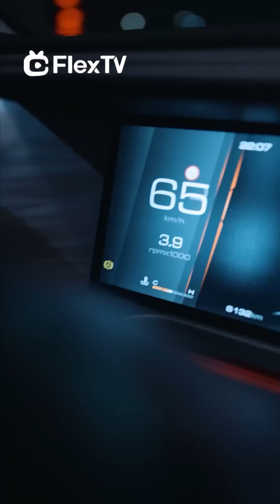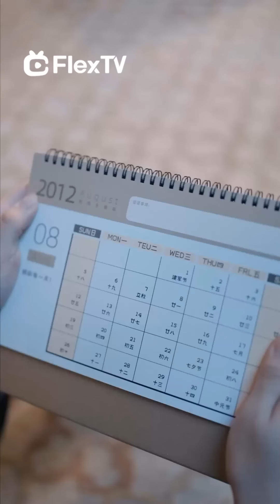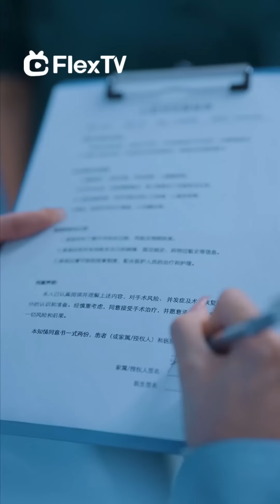FULL| "Scorned Son's Scandalous Success "💨 EP1-7 -Get FlexTV APP for the complete episode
Get FlexTV APP for the complete episode🎬 🔎Scorned Son's Scandalous Success

Reborn ten years in the past, Felix cuts ties with his cold family and, alongside childhood friends, builds a successful business. As he rises, his family regrets their neglect, while his jealous brother ruins the family company for his incompetent. Now thriving in the capital with his friends, Felix is set on leaving his family behind for good.